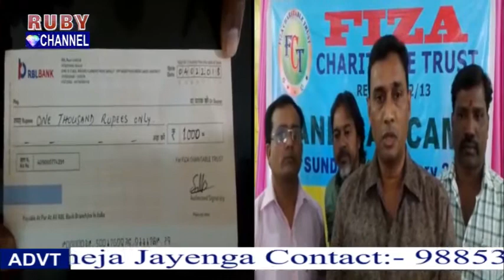Fiza Charitable Trust